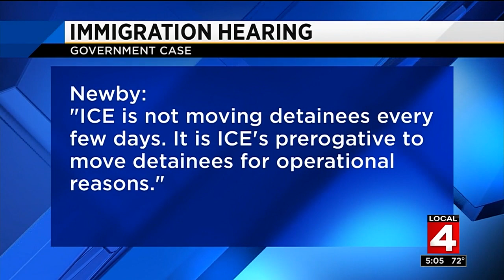Awaiting federal judge ruling that could halt deportations of Iraqui nationals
A federal judge in Detroit is considering whether to put a temporary national halt on the deportation of Iraqi nationals recently rounded up by U.S. authorities.